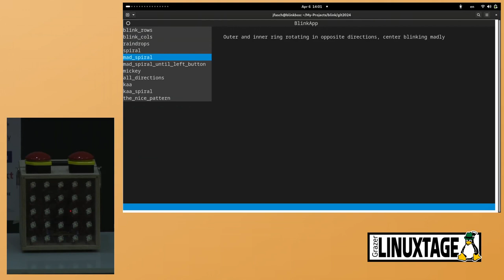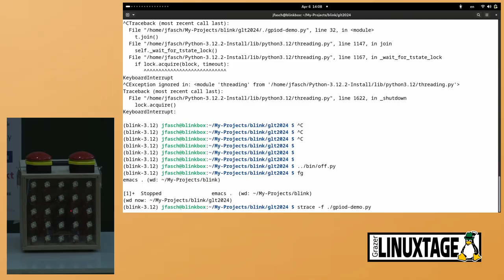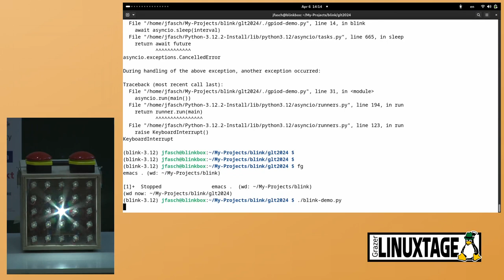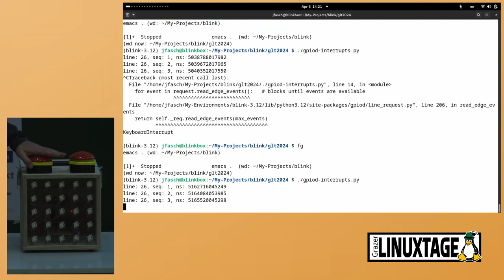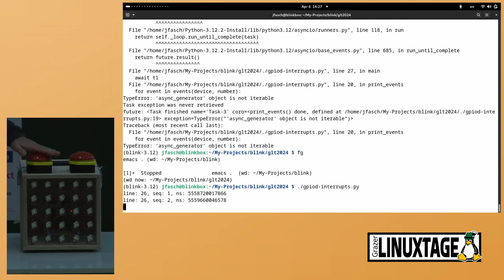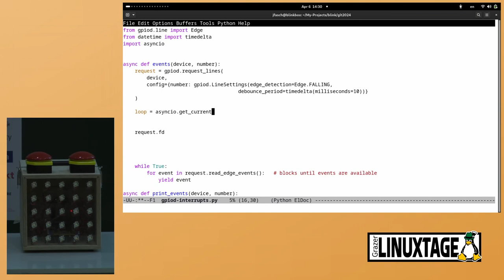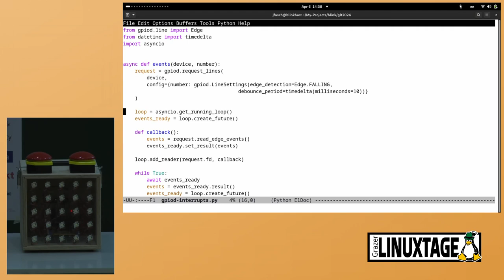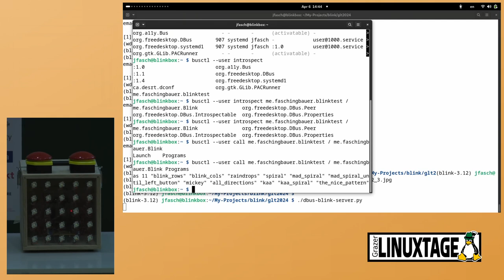Grazer Linuxtage 2024 - Python, asyncio, libgpiod, and Pointless Blinking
Python's lovely [asyncio] library allows me to write event-driven programs in a style that looks much like multithreaded code but isn't. Combining [asyncio] with the equally lovely [Linux GPIO subsystem] is just another logical step. In this talk I show what [asyncio] is, how [libgpiod] works, and how both are used to do pointless projects.

Continuing the [story of pointlessly blinking lights] from my last year's talk, I show

* How GPIO interrupts are configured to get notified of hardware button presses, and how this can look like in Python (hint: *generators*, and *iteration*).
* How button-events can be used in an ``async`` programming style   (hint: *asyncronous generators*, and ``async for``).
* How this fits into the pointless project of blinking lights.

Additionally, I give an overview of async libraries that are more to the point, like

* [Textual] a terminal UI framework
* [python-sdbus] the Python binding for the systemd D-Bus client implementation

Jörg Faschingbauer